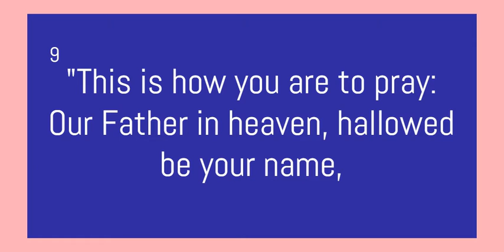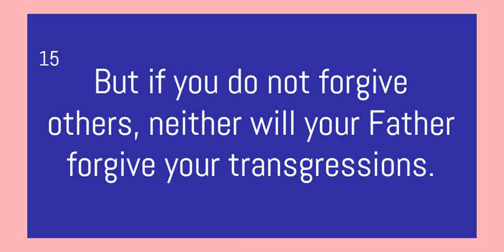Gospel and reflection of the day